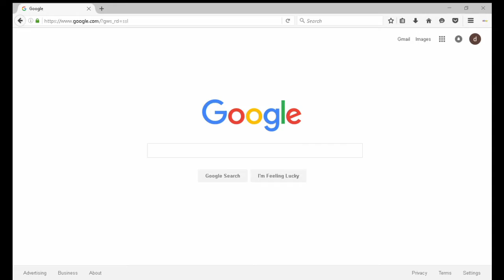THE REVOLVER IS TOO DANK FOR YOU | Road to Gold #1 (CSGO)